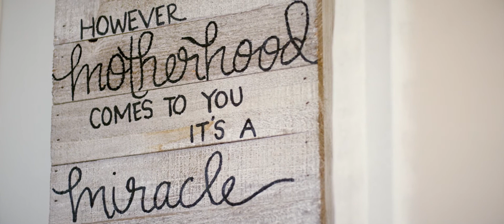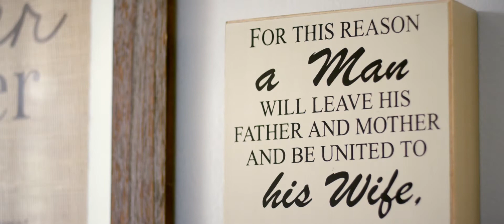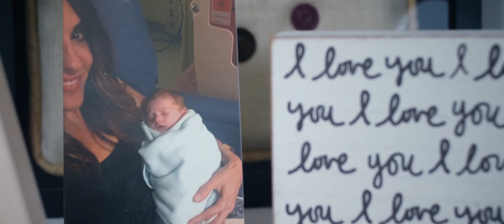Square Stories - James & Kelly Halter | The Square Church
This video is part of a series of videos featuring stories of people from The Square Church.

Director/Editor: Skyler Smith
Director of Photography: Marc Sugrue

We exist to create passionate followers of Jesus who partner with God for the renewal of all things. We are a local church in Atlanta, GA.